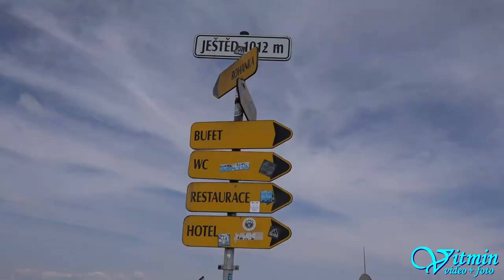Nissan Sunny GTi - Jindřich Pluhař - Ještěd 2018 - HOSTR Prix Liberec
Jindřich Pluhař a jeho Nissan Sunny GTi zvítězili v obou dvou víkendových závodech na kopci pod Ještědem 2018 ve třídě E1H 2000.